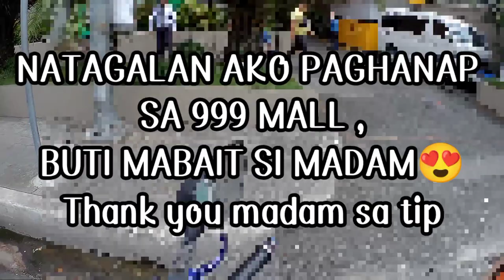SECOND BOOKING TO PASIG..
NATAGALAN AKO 999 MALL SA PAGHANAP SA PWESTO.

INGATAN NATIN ANG ITEM NA DALA NATIN GAYA NG PAGIINGAT NATIN SA MGA SARILI NATIN, PEACEYOWW✌🏻✌🏻✌🏻

Upload motovlog video